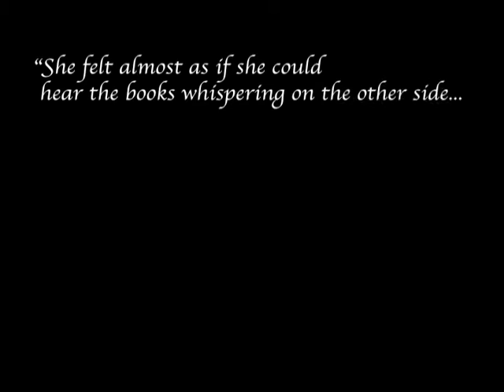Liz Moser - Inkheart Book Trailer.dv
EDUC 567 Book Trailer
Inkheart by Cornelia Funke